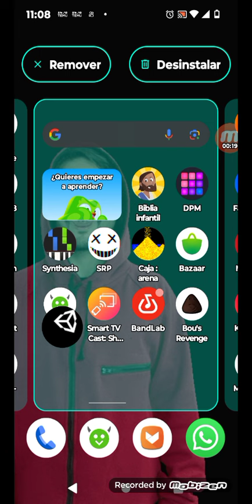me mintieron no es el oficial dream fallen es fake